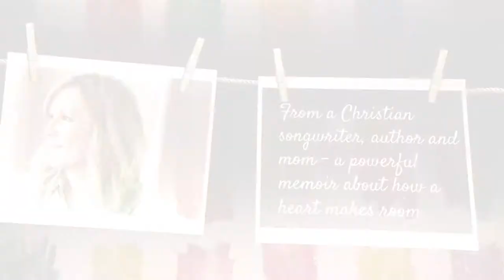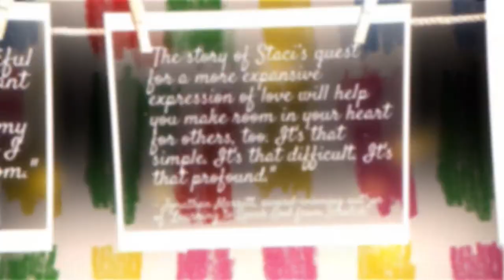Staci Frenes - "Love Makes Room" Book Teaser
Teaser for Staci's book, "Love Makes Room" (May 2021, Broadleaf Books).